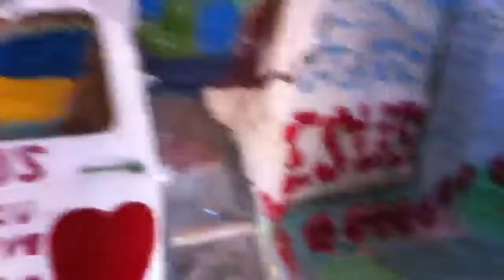Jesus Mountain!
Walking thru this awesome work of art